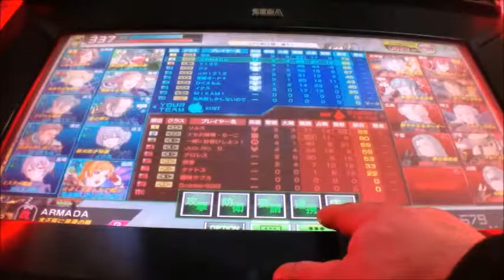ボーダーブレイクX ZERO PLUS vol.1806